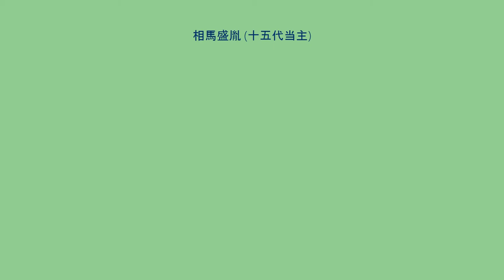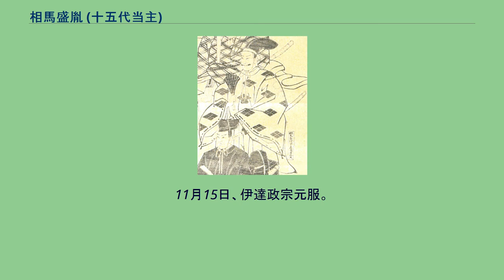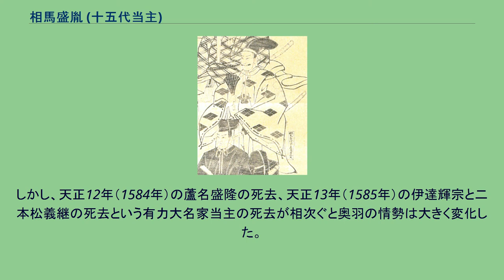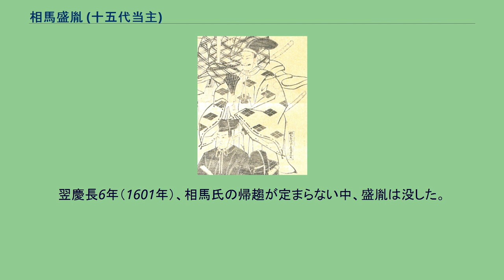相馬盛胤 (十五代当主)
相馬 盛胤（そうま もりたね）は、戦国時代から安土桃山時代にかけての武将・大名。
相馬氏15代当主。
陸奥国行方郡小高城主。
享禄2年（1529年）、14代当主・相馬顕胤の嫡男として生まれた。
盛胤の母は陸奥守護・伊達稙宗の長女（屋形御前）であり、盛胤の室は現在の伊達市にあった懸田城主・懸田義宗の娘であるなど、伊達氏とは密接な血縁関係にあったが、伊達稙宗は長男・晴宗と対立。
天文の乱が勃発すると、父・顕胤は稙宗派として晴宗と戦ったため、盛胤も稙宗派と目された。
蘆名氏は伊達氏の内訌に乗じて独立。
相馬氏は伊達氏と蘆名氏の南陸奥の二大勢力、そして領地を接する田村氏、岩城氏、常陸国の佐竹氏などの拮抗する勢力の間で、国人領主としての選択を迫られた。
稙宗が伊具郡の丸森城に隠居した後も、相馬氏と伊達氏は丸森城と伊具郡周辺領域をめぐって抗争は激化し、1540年代から1590年代までの半世紀にもわたって戦に明け暮れたという。
天文16年（1547年）、黒川城主である蘆名盛舜・盛氏（稙宗婿）父子、須賀川城主・二階堂照行（稙宗婿）、三春城主の田村義顕・隆顕（稙宗婿）父子はそれぞれ領地を接し不和を生じた。
蘆名氏は晴宗派に転じ、飯野平城主・岩城重隆（晴宗舅）と結んで、安積口に出陣。
稙宗派・田村氏と争った。
相馬顕胤の弟・堀内近胤の正室は蘆名盛舜の娘であるため、政略結婚上、浜通り北部の相馬氏は、三春城の田村氏を、中通りの二階堂氏や会津の蘆名氏と挟撃する形勢となった。
同年、伊達晴宗の長男（親隆）は岩城氏へ養子に入った。
天文17年（1548年）、祖母が田村家出身であった岩城重隆は晴宗派と蘆名氏の勢いに乗り、また白河城主・結城晴綱（白河結城氏）の権勢を後ろ盾にして相馬領へ侵攻した。
このため相馬氏は岩城氏を警戒する事態となった。
田村氏は伊達父子の間を調停。
天文の乱は13代将軍・足利義輝の仲裁を承けて、稙宗が晴宗と阿武隈川を挟んで相馬・懸田・亘理寄り（拠り）に位置する丸森城に隠居して晴宗に家督を譲るという形で和睦し終結した。
一方、関東では後北条氏を初め、諸大名が下剋上の時勢に乗り勢力を拡張し、足利将軍家の力も及び難かったため、その後も南陸奥の諸大名と国人領主は奥羽・関東の覇権や自家の命運を懸けて争った。
同年、嫡男・義胤が生まれた。
天文18年（1549年）、父・顕胤が死去したため家督を継いだ盛胤は、以前からの約束を違えず、妹を田村清顕に嫁がせた。
それに際して、化粧料として標葉郡のうち、南津島（浪江町南津島）・葛尾・岩井沢・古道の四か村を田村氏に譲った記録が残っている。
この頃、盛胤の室の実家である懸田城主である懸田俊宗・義宗父子は晴宗の出した和睦の条件「懸田城撤廃」を不服として抵抗を続けていたが、天文22年（1553年）に遂に滅亡した。
弘治3年（1557年）、伊達晴宗と名取郡の座流川（沙留川）で戦う。
永禄2年（1559年）、伊達稙宗が小高城へ来訪、自分の娘を義胤の嫁に薦める。
翌永禄3年（1560年）、稙宗の末娘・越河御前を義胤の正室として迎えた。
永禄5年（1562年）8月15日、中村城を出陣拠点として、佐竹義昭の居城・太田城を攻めんとする。
佐竹義昭の軍勢を孫沢（現在の茨城県日立市多賀町）に迎え討つ。
ついで義昭と盛胤は和睦する。
この時の相馬軍の死者を祭る慰霊碑として、現在の常陸多賀駅（旧名：下孫駅）の近くに「相馬碑」が建てられている。
永禄6年（1563年）、相馬家臣の青田顕治・胤治父子や中村城代・草野直清らが離反し、亘理郡の者を仲間に引き入れ戦に及んだ。
盛胤は義胤を初陣させ反乱を鎮圧した。
この戦では佐藤好信が大功を立てた（貝殻坂・石積坂の戦）。
同年、亘理元宗は名取郡北目是義と不和となり、相馬に加勢を頼んだ。
盛胤は義軍を出し、北目城を攻め落とした 。
　　　　　　　　　　　 永禄7年（1564年）、相馬父子は亘理元宗を援け名取郡北目に出陣。
粟野宗国を伐つ（『相馬の歴史と民俗から』岩崎敏夫著）。
かつては現在の宮城県仙台市太白区に北目城が、名取市に北目村が存在した。
北目城主の粟野大膳（宗国・宗重）は名取郡北方三十三郷之旗頭として勢力を振るっていたという。
近隣では留守顕宗と国分宗政が対立していた。
この時、伊達稙宗は隠居の身であるが、近く丸森城におり、今だ存在感を示していた。
伊達稙宗の洞 (武家)による支配力強化のため、相馬氏と亘理氏が協力して北目を攻めたと見ることができる。
そして時代は稙...